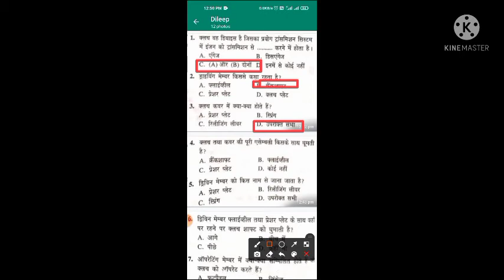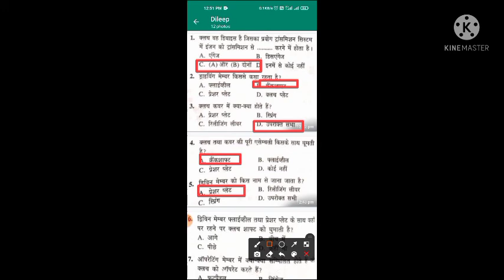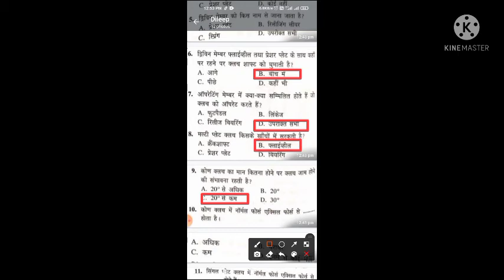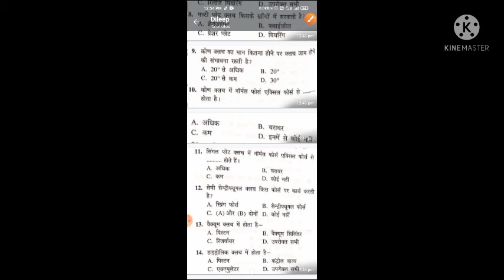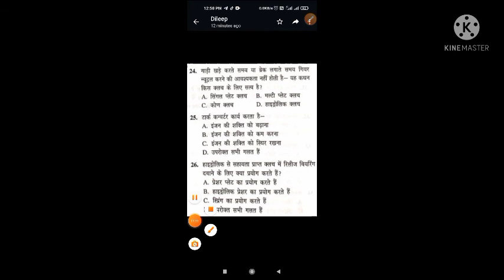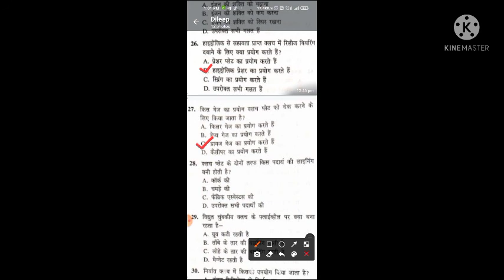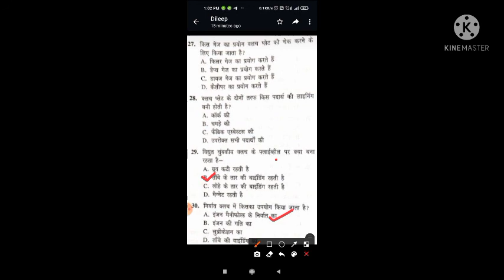Bro (Gref ) |vehicle machanic| repair and maintainance of clutch system |most important mcq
join my telegram group for notifications and update job